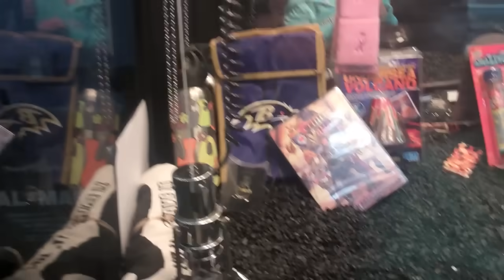I'm Never Going at the Park AGAIN! (WK 61)